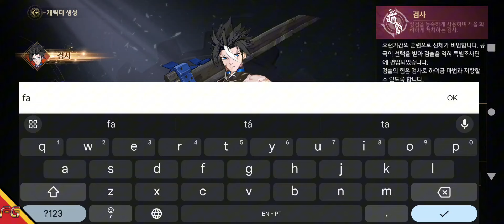Zero Nine - ARPG (Android/IOS) Gameplay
►Download
►Tamanho ~ 3.72GB

🚩▪▪▪▪▶Informações◀▪▪▪▪▪▪▪
📲Suporte de Login: Google, Convidado